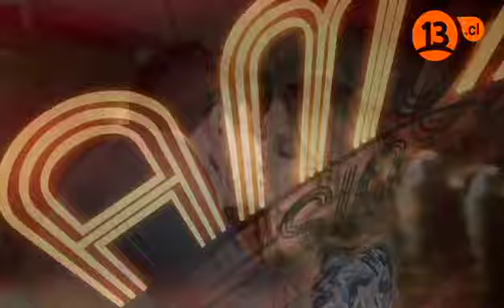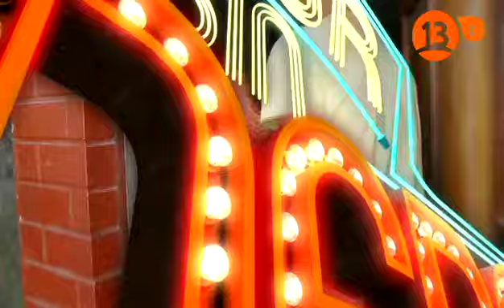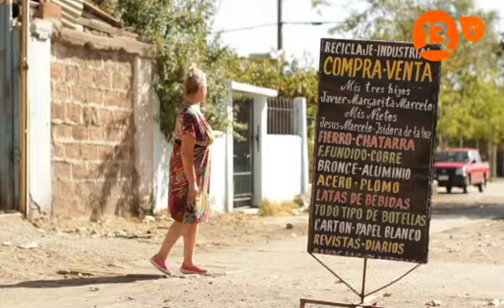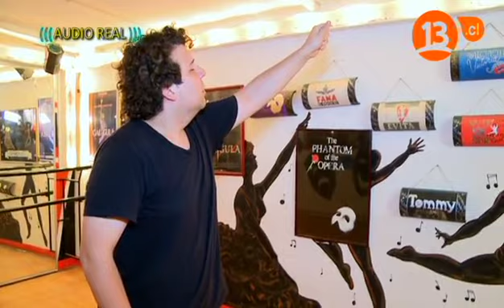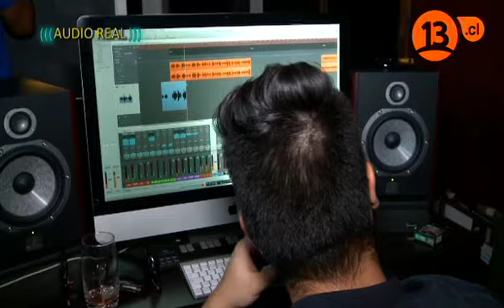Capítulo 3 | Amor sin Banderas